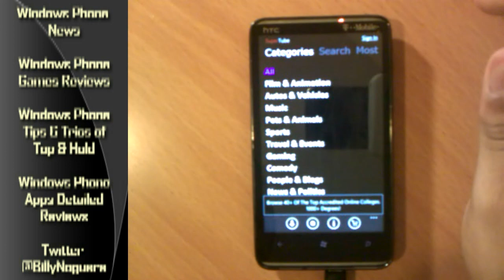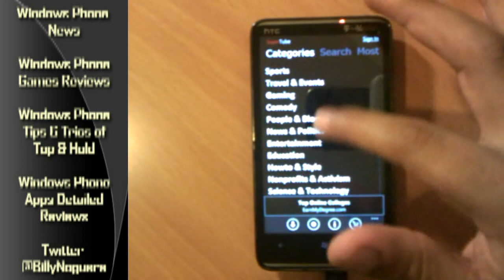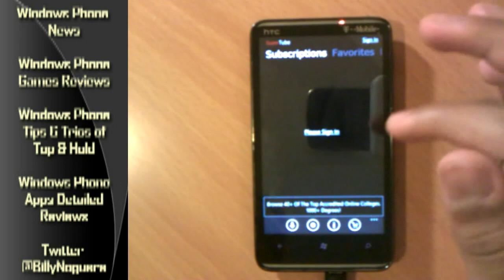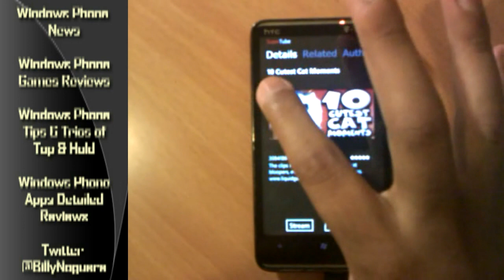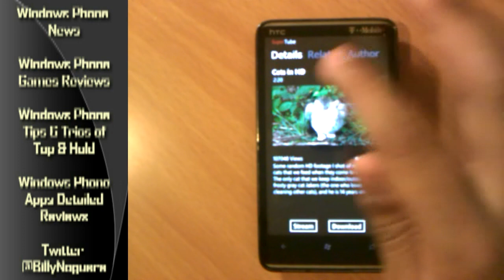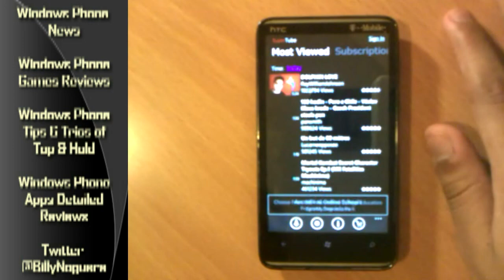SuperTube App Review for Windows Phone 7 Download Youtube Videos to your WP7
Download YouTube Videos in HD directly to your Windows Phone 7 Devices as well as stream videos in HD, The SuperTube App cost $1.29 USD on the Marketplace